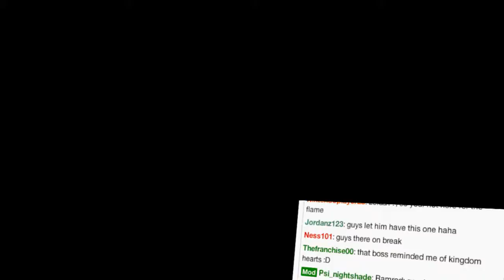Thats one BIG Sword Skyward Sword is AWESOME Part 113